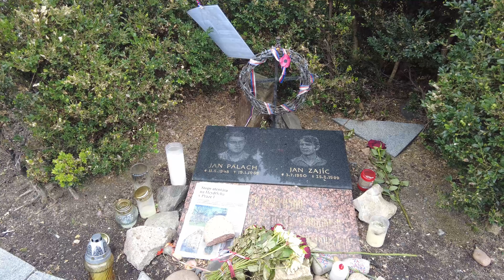Praga ristorante tipico U Fleku, Railway restaurant e Piazza San Venceslao (Giorno uno e due)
Nomi, indirizzi e prezzi di U Fleku, un pub tipico dove producono una birra unica al mondo. Vytopna, il ristorante dove cibo e bevande arrivano su treni!
Nel mezzo anche la nostra colazione del secondo giorno, un po' di Piazza San Venceslao e un piccolo extra.

Questo e altro, l'abbiamo fatto nel primo e secondo giorno a Praga.

0:00 Ristorante U Fleku
0:38 Colazione
0:43 Piazza San Venceslao
01:30 Palazzo Fenix
01:44 Ristorante trenini
02:43 Extra prezzo volo